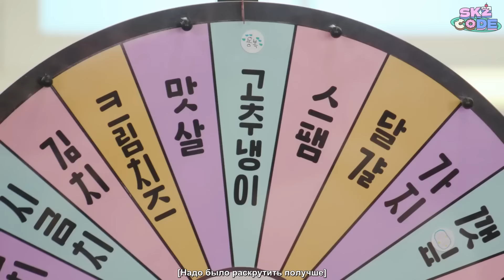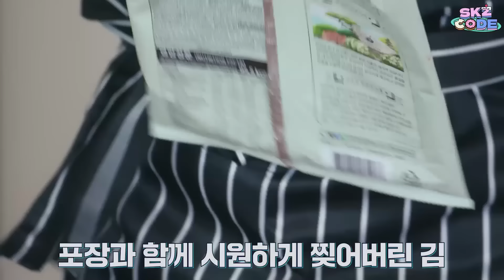[Русская озвучка by Ayka] SKZ CODE Бродячие борцы за еду #1 - Ep. 18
Поблагодарить за труды:

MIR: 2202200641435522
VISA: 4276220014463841